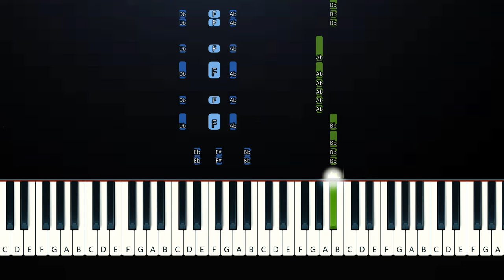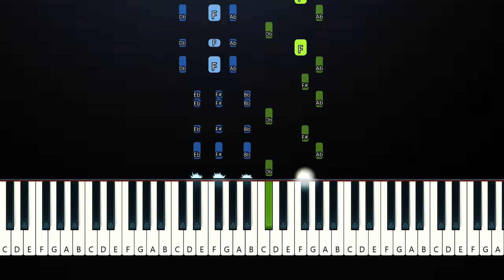Gracie Abrams - Risk (Piano Tutorial)